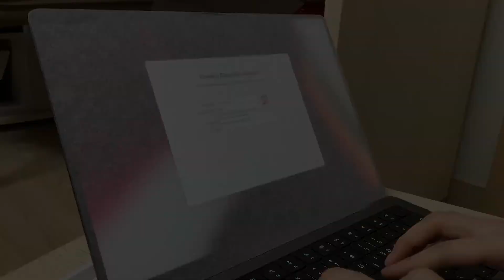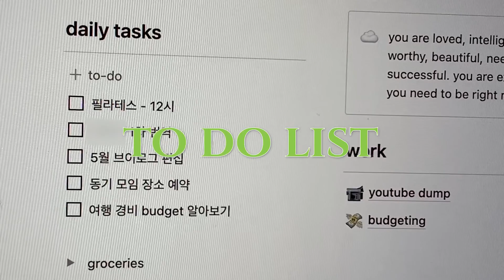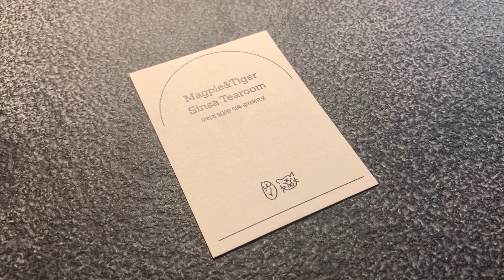[kor vlog] 개미는 뚠뚠 오늘도 뚠뚠 열씨미 일을 하네 | may vlog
믓찐 하루 보내세요 여러분
stay safe and have an amazing day beautiful beings